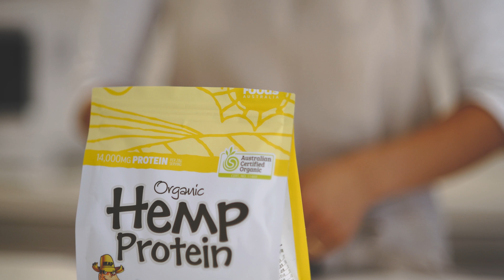How to use Hemp protein. Add vegetable juice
Hemp protein are good mix up with vegetable juice. It's eazy and quick!

ヘンプフーズジャパンのオフィシャルムービー配信中★

ヘンププロテインの簡単な飲み方　その②
野菜ジュースと混ぜるだけ！